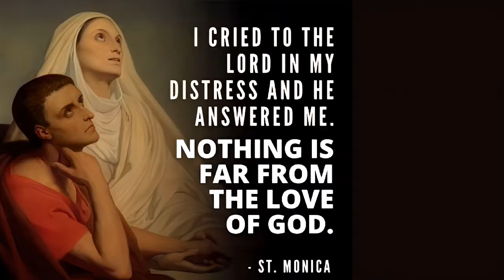Santa Monika | 27 Agustus | Sugeng Pramono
SANTA  MONIKA
Monica Of Hippo, Ibunda St.Agustinus

Santa Monika, Ibu Santo Agustinus dari Hippo, adalah seorang ibu Kristen Sejati. Iman dan cara hidupnya yang terpuji patut diteladani para ibu, terutama mereka yang anaknya tengah tersesat dalam berbagai ajaran dan bujukan duniawi.

Santa Monika lahir di Tagaste, Afrika Utara dalam sebuah keluarga Kristen yang saleh. Ketika berusia 20 tahun, ia dinikahkan dengan Patrisius, seorang pemuda kafir yang cepat panas hatinya.

Dalam kehidupannya bersama Patrisius, Monika mengalami tekanan batin yang hebat karena ulah Patrisius dan juga putranya Agustinus. Patrisius mencemoohkan dan menertawakan usaha keras Monika mendidik Agustinus menjadi seorang pemuda yang luhur budinya.

Semuanya itu ditanggung Monika dengan sabar, sambil tekun berdoa memohon campur tangan Tuhan. Bertahun – tahun lamanya tidak ada tanda apapun bahwa doanya dikabulkan Tuhan.

Baru pada saat – saat terakhir hidupnya, Patrisius bertobat dan minta dipermandikan. Monika sungguh bahagia dan mengalami rahmat Tuhan pada saat – saat kritis suaminya.

Ketika itu Agustinus berusia 18 tahun dan sedang menempuh pendidikan di kota Kartago. Cara hidupnya semakin menggelisahkan hati ibunya karena telah meninggalkan imannya dan memeluk ajaran Manikeisme yang sesat itu.

Lebih dari itu, di luar perkawinan yang sah, ia hidup dengan seorang wanita hingga melahirkan seorang anak yang diberi nama Deodatus. Untuk menghindarkan diri dari keluhan ibunya, Agustinus pergi ke Italia. Namun ia sama sekali tidak bisa luput dari doa dan air mata ibunya.

Monika berlari meminta bantuan kepada seorang uskup. Kepadanya uskup itu berkata: “Pergilah kepada Tuhan! Sebagaimana engkau hidup, demikian pula anakmu, yang bagimu telah kaucurahkan banyak air mata dan doa permohonan, tidak akan binasa. Tuhan akan mengembalikannya kepadamu.”

Di Milan, Monika dan putranya bertemu dengan Uskup Santo Ambrosius yang kudus. Akhirnya oleh teladan dan bimbingan Santo Ambrosius, Agustinus bertobat dan bertekad untuk hidup hanya bagi Allah dan sesamanya.

Saat itu bagi Monika merupakan puncak dari segala kebahagiaan hidupnya. Hal ini terlukis di dalam kesaksian Agustinus sendiri perihal percakapan mereka tentang perjalanan kembali ke Afrika :

“Kami berdua terlibat dalam pembicaraan yang sangat menarik, sambil melupakan liku – liku masa lalu dan menyongsong hari depan. Kami bertanya – tanya, seperti apakah kehidupan para suci di surga… Dan akhirnya dunia dengan segala isinya ini tidak lagi menarik bagi kami.

Ibu berkata: “Anakku, bagi ibu sudah ada sesuatu pun didunia ini yang memikat hatiku. Ibu tidak tahu untuk apa mesti hidup lebih lama. Sebab, segala harapan ibu didunia ini sudah terkabul”.

Dalam tulisan lain, Agustinus mengisahkan pembicaraan penuh kasih antara dia dan ibunya di Ostia Roma :

“Sambil duduk di dekat jendela dan memandang ke laut biru yang tenang, ibu berkata : “Anakku, satu – satunya alasan yang membuat aku masih ingin hidup sedikit lebih lama lagi ialah aku mau melihat engkau menjadi seorang Kristen sebelum aku menghembuskan nafasku.

Hal itu sekarang telah dikabulkan Allah, bahkan lebih dari itu, Allah telah menggerakkan engkau untuk mempersembahkan dirimu sama sekali kepadaNya dalam pengabdian yang tulus kepadaNya. Sekarang apa lagi yang aku harapkan?”

Beberapa hari kemudian, Monika jatuh sakit. Kepada Agustinus, ia berkata: “Anakku, satu – satunya yang kukehendaki ialah agar engkau mengenangkan daku di Altar Tuhan.”

Wanita yang luar biasa ini wafat pada tahun 387 M di Ostia, Roma. Kisah hidupnya membuktikan kepada kita bahwa doa yang tak kunjung putus, akan selalu didengarkan Tuhan.

Perayaan   27 Agustus - 04 Mei (Gereja Orthodox Timur)

Salam Kasih : Sugeng Pramono